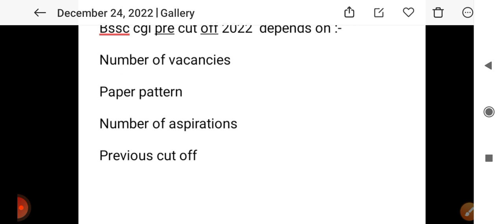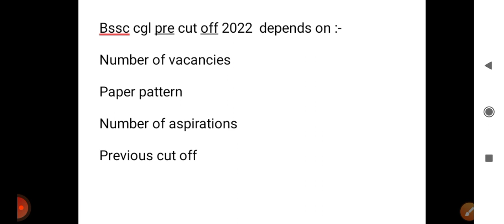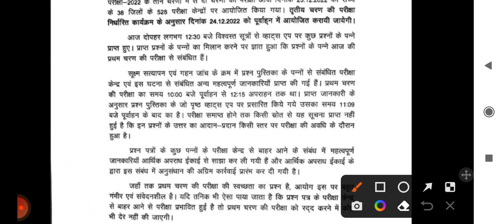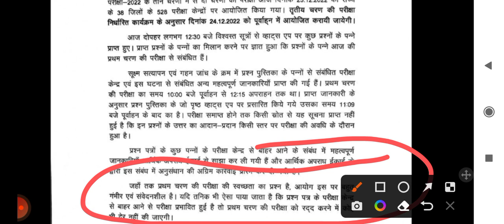Bihar ssc cgl cut off 2022 | bssc cgl cut off 2022 | bssc cgl paper analysis 2022